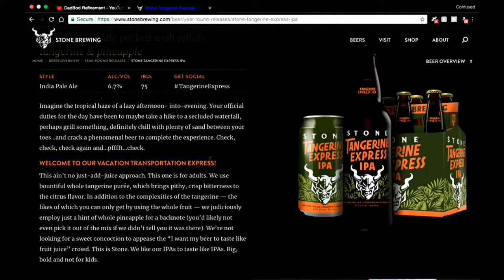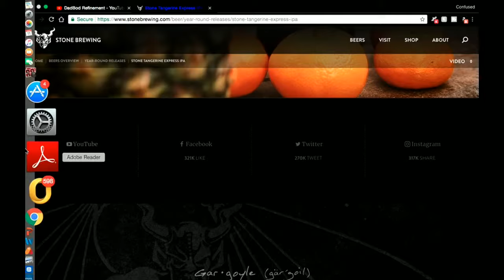#21 Reviewing Stone Brewing Co.'s Tangerine Express IPA. (pineapple)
Deliciously We delve into the Tangerine Express IPA by Stone Brewing. This craft beer focuses on the citrusy flavor and aroma of the hops by enhancing it with Tangerine and Pineapple. The Puree that Stone adds to this brew enhances our ability to appreciate the hops in it even better. My overall appeal rating is 7.5 out of 10 and the overall flavor rating is 8.5 out of 10. Our overall all score is an 8 out of 10 for this beauty.

This company does not sponsor me but if you want to sponsor me just shoot me a message!

As always, Drink in Moderation!

If you would like me to mention your channel just comment in one of my videos

Thank you to the 15 subscribers and I appreciate your support